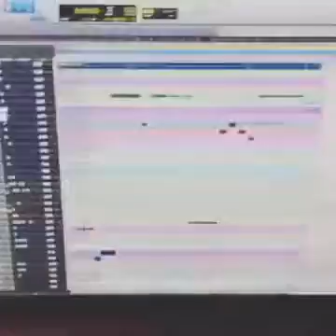Anuel AA Ft Tego Calderon Rifles Rusos Preview Official ®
Lo Mejores Temas Y Previews
Pusho
Noriel
ÑengoFlow
Bryant Myers
Brytiago
Almighty
Alexio
Reggaeton
Farruko
Messiah
Arcangel
JQuiles
JAlvarez
Darkiel
AnuelAA
Anonimus
Ozuna
KevinRoldan
Maluma
Benni
NioGarcia
Elsica